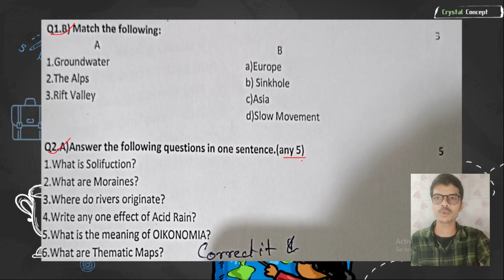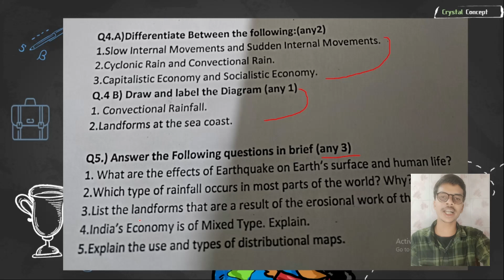9th geography Question Paper | Maharshtra Board | SSC | CrystalConcept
More Question Paper that you have to practice before your exam...!